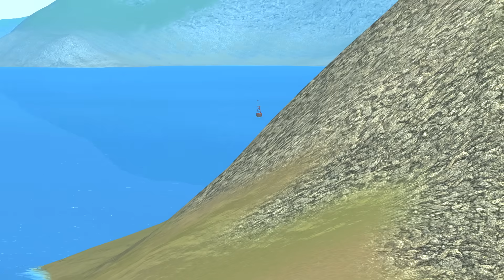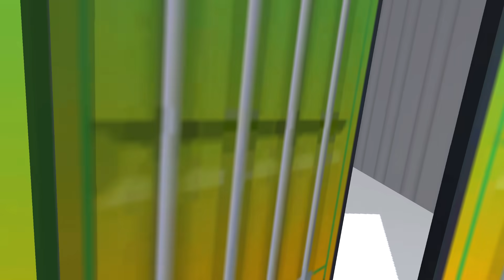ENCONTREI O MEGALODON DE SWINDON! (Amazing Frog • E4)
Encontrei um Megalodon em Swindom no Mar! O nosso sapo querido foi dar um passeio de barco e encontrou muitos tubarões em Amazing Frog!

🌵 Deixe aquele jóinha se gostar do vídeo!

🎮 AMAZING FROG